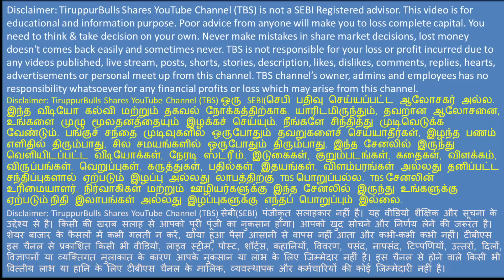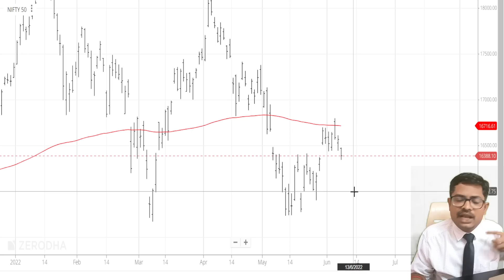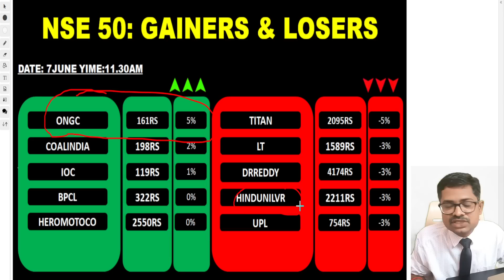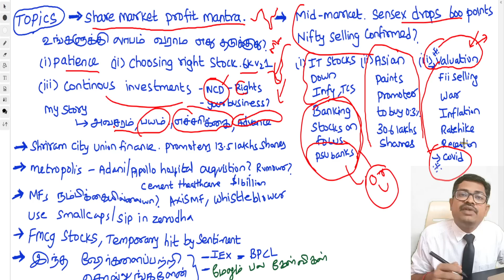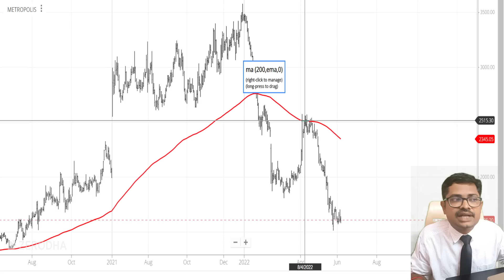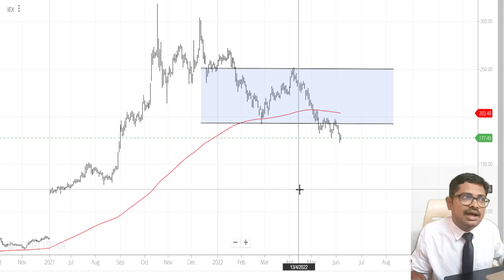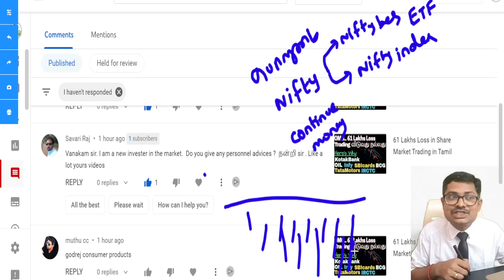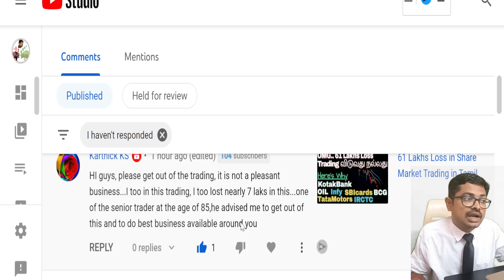ஏன் நஷ்டம் அடைகிறோம் தெரியுமா? | Nifty Fall Reason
ஏன் நஷ்டம் அடைகிறோம் தெரியுமா?..!!!
Nifty Fall Reason
why we lose money in share market
lost money in stock market
lost money in share market